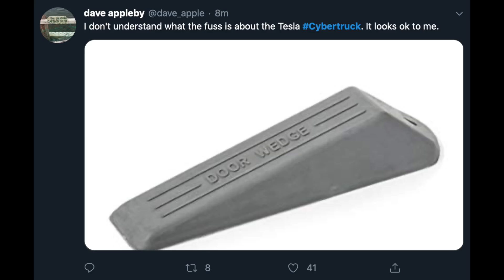Tesla Cyber Truck Australian Details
Want to know when, and how much the Tesla Cyber Truck will cost in Australia? Find out in this video!

If you’re in the market for a Tesla Model 3, S, or X, consider using my link: